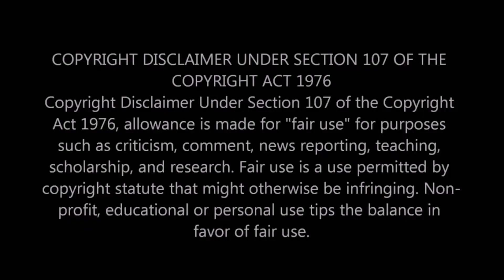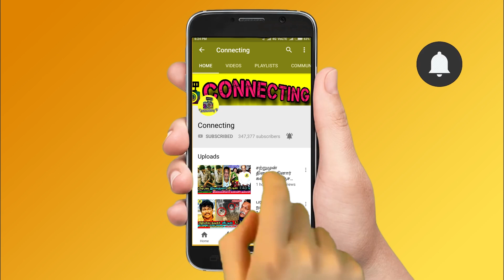பாலா தான் 1st Finalist ! Simbu வார்த்தையால் கடுப்பான Housemates! Bigg Boss Ultimate ! Hotstar ! STR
பாலா தான் 1st Finalist ! Simbu வார்த்தையால் கடுப்பான Housemates! Bigg Boss Ultimate ! Hotstar ! STR ! Balaji murugadoss ! Abhirami Venkatachalam Evicted !  BB Ultimate | 3rd April 2022 - Promo 1 | BB Ultimate | 3rd April 2022  - Promo 2 | BB Ultimate | 3rd April 2022  - Promo 3 | Bigg Boss Ultimate Day 49 – Promo | Bigg Boss Ultimate 24x7 | Bigg Boss Ultimate live streaming | BB Ultimate | BB Ultimate 24x7 | BB Ultimate | Bigg Boss ultimate voting result today ! Abhirami evicted | Bigg Boss Ultimate - Abhirami eliminated | Bigg Boss Ultimate - Abhirami first interview after eviction | Bigg Boss Ultimate - Abhirami Venkatachalam first interview after elimination ! Bigg Boss Ultimate  - Abhirami first live video after eviction | Bigg Boss Ultimate - Abhirami Venkatachalam first live video after elimination ! Simbu praise balaji for his talkings with thamarai and julie ! Simbu angry on balaji and Abhirami ! Simbu latest about bigg boss ultimate ! balaji sad in the night after Abhirami and niroop fight ! Balaji feeling down after Abhirami and niroop fight ! Balaji vs Abhirami ! Balaji vs niroop ! Balaji vs suruthi ! Balaji vs thamarai ! Balaji vs Julie

Bigg Boss Ultimate Tamil - Bigg Boss Ultimate Tamil this Week Eviction - Abhirami Eliminated From Bigg Boss House

Bigg Boss Ultimate Tamil this Week Eviction – Abhirami Venkatachalam Evicted From Bigg Boss House

Bigg Boss Ultimate Tamil this week eviction process is ongoing and everyone expects Abhirami to be evicted from Bigg boss house

Bigg Boss - Silambarasan - Simbu announced Abhirami name to be evicted this week | Once he shown the name all contestants were very sad and gave a send off

Housemates broken down tears for Abhirami as he got elimination from bigg boss house

Thamarai Selvi and balaji felt very bad for Abhirami Venkatachalam to be evicted from bigg boss house as contestant

Abhirami Venkatachalam eliminated from Bigg boss and all other contestant feel bad for her and send him off from the house

Abhirami Venkatachalam EVICTED | Bigg Boss Ultimate Tamil ! Eviction Results

🔴Breaking: Abhirami Evicted: Bigg Boss Ultimate this week Eviction | Bigg Boss Ultimate Tamil | Hotstar

Abhirami Venkatachalam Eliminated Official - Bigg Boss Ultimate Tamil | Hotstar

Abhirami Eliminated From Bigg Boss Ultimate Tamil | Shocking

BIgg Boss Ultimate Tamil Abhirami Venkatachalam Eliminated Today

Abhirami Eliminated? | BB Ultimate

Abhirami evicted | Bigg Boss Ultimate - Abhirami eliminated | Bigg Boss Ultimate - Abhirami first interview after eviction | Bigg Boss Ultimate - Abhirami Venkatachalam first interview after elimination ! Bigg Boss Ultimate  - Abhirami first live video after eviction | Bigg Boss Ultimate - Abhirami Venkatachalam first live video after elimination !